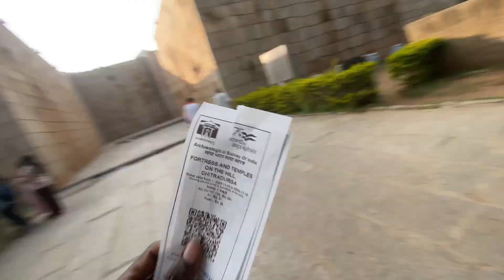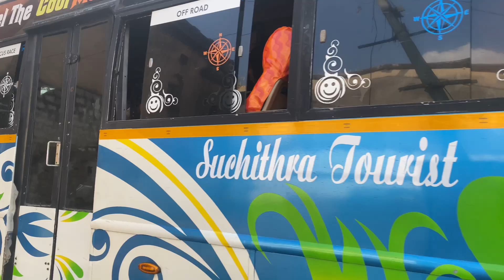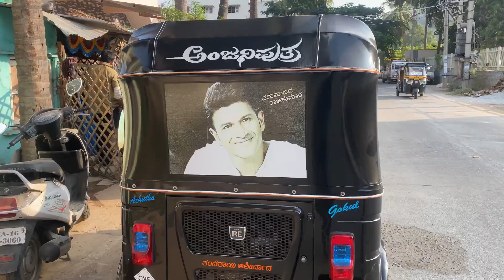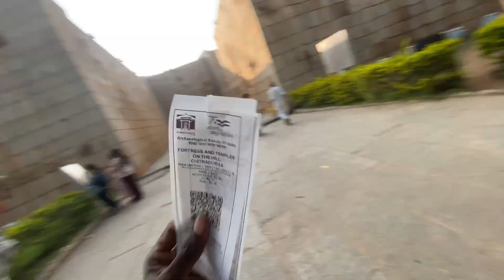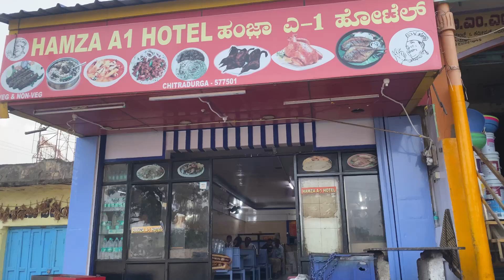ഒരു ദിവസം ചിത്രദുർഗ്ഗയിൽ chitradurga fort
chitradurga fort travel chitradurga fort guide in kannada#chitradurga fort malayalam#chitradurga fort malayalam vlog